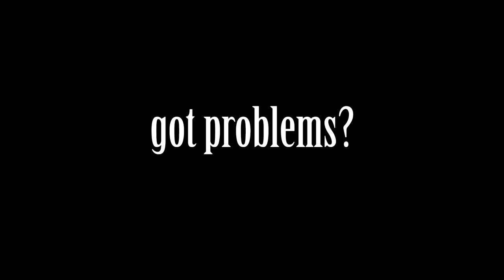Must Watch - Jonathan Field famous buck off at Road to the Horse 2014 - Part Two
We're sharing the unforgettable moments from Road to the Horse.

Got problems with your horse? Reach a higher level of horsemanship at Road to the Horse, where the world's best clinicians meet to see who will win the World Championship of Colt Starting.